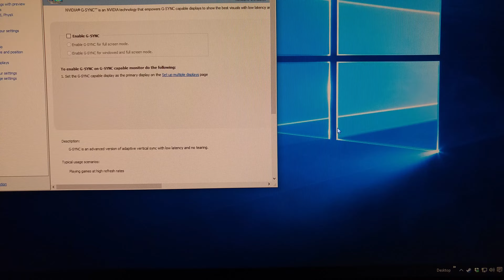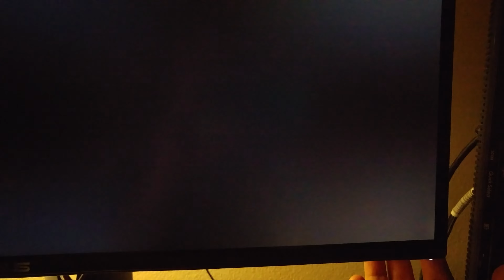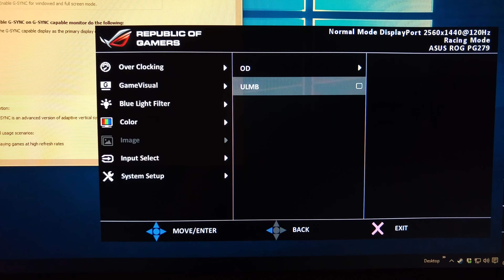Asus PG279Q ULMB Issue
Video to show an issue where ULMB is enabled the screen instantly goes very dark and then fades out completely when the OSD is not visible.

It is possible to get ULMB to work without the OSD visible by switching Deep Sleep mode on and switching the monitor off and on.

Another way to get ULMB working in game is to have ULMB on in game, tab out to windows, enable GSync in the Nvidia control panel, tab back into game which then causes the monitor to switch to ULMB mode and stay visible (However it goes dark again if the OSD is shown and hidden).

This has occurred with 2 of these monitors so far, and I have tried 2 separate graphics cards (GTX 780 + GTX 670), and various Nvidia driver versions.

Next step is to try the monitor on another machine to see if it is a software issue.

Update: Tried on another PC and same issue, so it had to go back :/  Going to wait a few weeks or more for Asus sort their QC out and maybe try again.

I did find out that this issue only occurs at 120Hz however.  ULMB is fine at 85 or 100Hz, or if you use the Nvidia control panel to force it to something like 119Hz